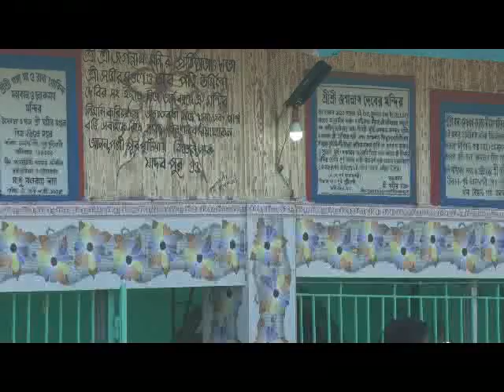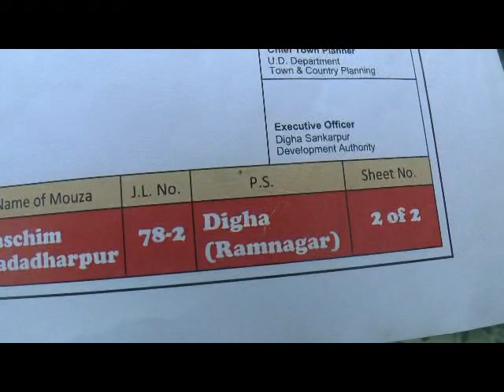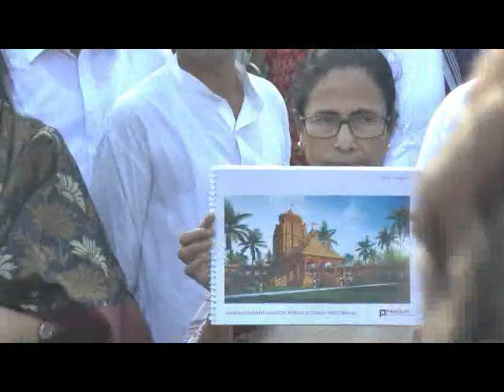MAMATA JAGANNATH GHAT 20 08 19 SAMIR MAITY